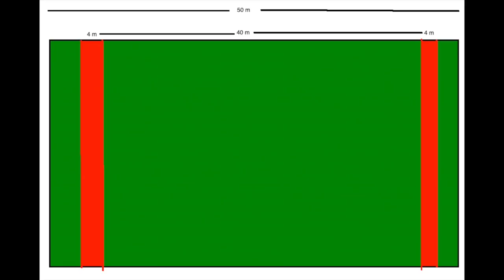WWW: Wohlleben-Weitgehend-Widerlegen - Ein Kommentar zu Markus Lanz vom 27.07.21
Wichtige Anmerkungen:
Nochmal in Worten: Quelle ist die ZDF Mediathek, genauer die Sendung Markus Lanz vom 27.07.21 und darin wiederum das Gespräch mit Herrn Peter Wohlleben.
Sämtliches zitiertes Bildmaterial ist Eigentum des ZDF. Mir gehört mein Kommentar und des kleine Bild unten links! :-) Vielleicht hat auch der Herr Wohlleben noch irgendwelche Rechte an seinem Interview behalten. Normal tritt man die aber alle ans ZDF ab, wenn man da auftritt.

2. wichtige Anmerkung: Herzlichen Dank an das ZDF für die schnelle Genehmigung dieses Videos. Vielleicht erinnern sich einige an die Debatte um den sog. Uploadfilter der in den letzten Jahren insbesondere von der CDU auf EU-Ebene massiv gefördert wurde. Auch bekannt als Artikel 13 (der inzwischen Artikel 17 ist). Die entsprechende Regelung ist inzwischen in Kraft. Wie es YouTube nun tun muss, wurde mein Video nach dem Upload gesperrt und war erstmal nicht absehbar für niemanden. ABER: Ich hab darauf hin protestiert und nen langen Text (kostet Zeit) geschrieben in dem ich argumentiert hab warum es sich meiner Meinung nach um ein Zitat handelt. Worauf das ZDF als Rechteinhaber vier Wochen Zeit hatte meinen Anspruch zu prüfen. Nach zwei Tagen haben sie dann auch schon gesagt, ist ok. Darfst du veröffentlichen. Herzlichen Dank.
Wichtig ist nochmal zu erwähnen. Für die Sperrung kann des ZDF nix, YouTube auch nicht. Daran ist die CDU schuld.
Jetzt will ich ja auch ein bisschen Geld mit so nem Video verdienen, also musste erstmal die Monetarisierung geprüft werden... und dass hat nochmal so ca. 10 Tage gedauert. Und dann musste ich nochmal intensiv drüber nachdenken wie ich mit der Gesamtsituation umgehe...
Daher kommt es erst jetzt zur Veröffentlichung.

3. wichtige Anmerkung: INHALT!
Manches werde ich bestimmt etwas überspitzt dargestellt haben. Wir können da gerne drüber diskutieren und ich mach auch gerne nochmal ne Diskussion in Videoform. Sehr gern. Haltet euch mit sachlicher Kritik also nicht zurück. Aber bitte auch wirklich sachliche Kritik. Ich hoffe im Film immer höflich und sachlich geblieben zu sein. Das würde ich mir auch für die Diskussion wünschen. Bei Fragen, gerne fragen!

Des wärs! Danke fürs lesen!!!
Besten Gruß
Ben

Benjamin Tüxen
M. Sc. (TUM) Forst- und Holzwissenschaften
B. Sc. (TUM) Forstwissenschaft und Ressourcenmanagement